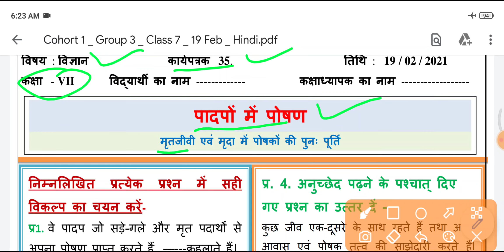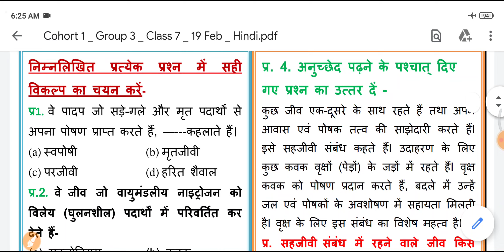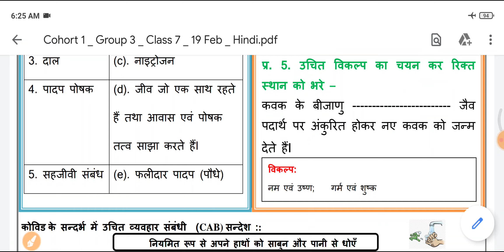science worksheet 35 class 7 | vigyan worksheet 35 class 7